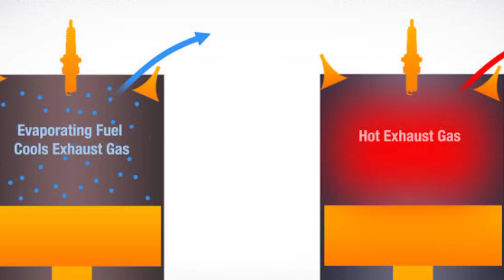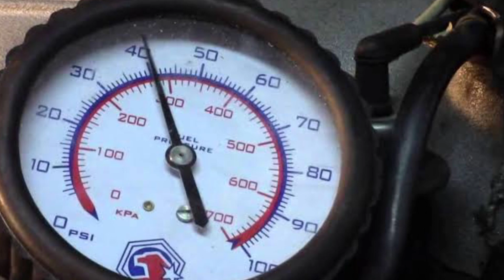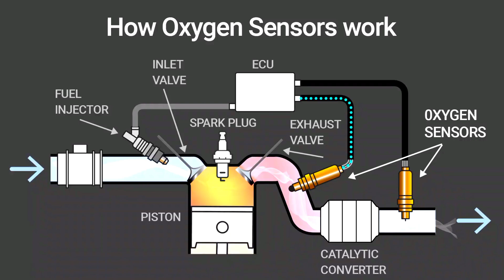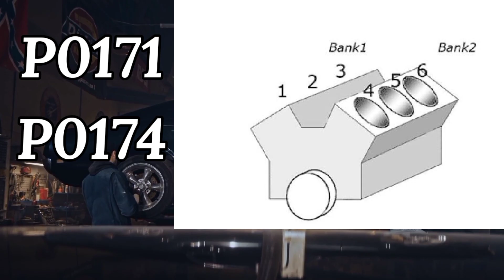Lean Mixture Symptoms Causes & solution | P0171 System too Lean Bank 1 | P0174 Bank 2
PCV Valve Explained

P0171 System too Lean Bank 1 Suzuki
P0174 system to lean Bank 2
P0171 Toyota Corolla
p0171 Toyota vitz
p0171 Honda civic
symptoms in Urdu
causes in Hindi
how to fix
solutions
p2187
p2191